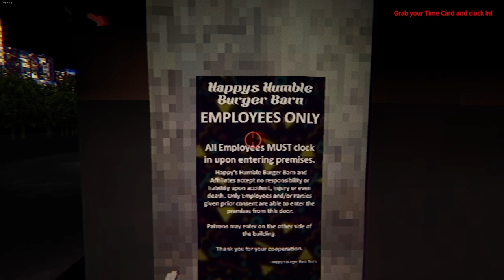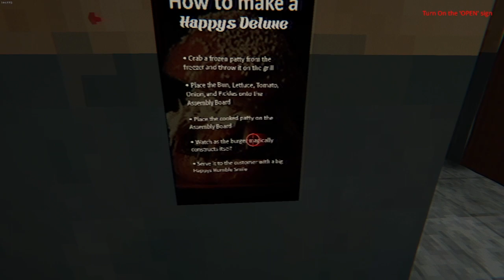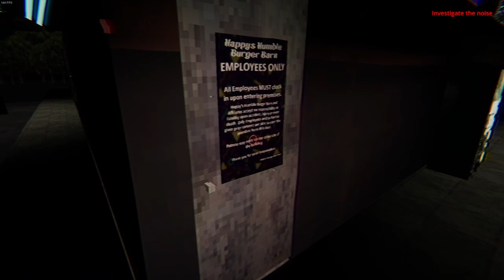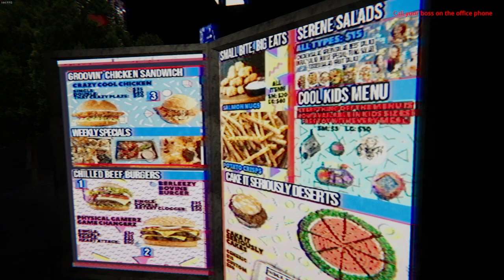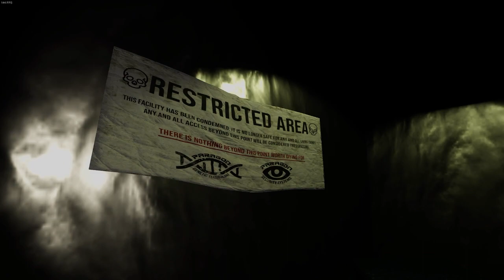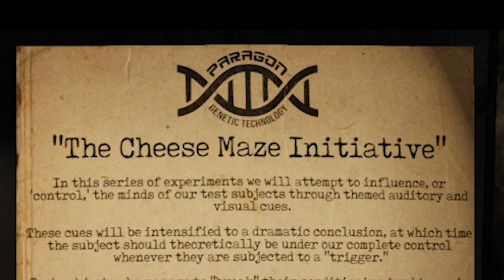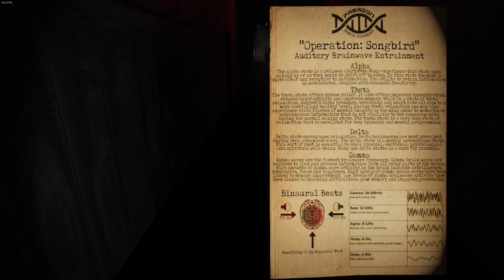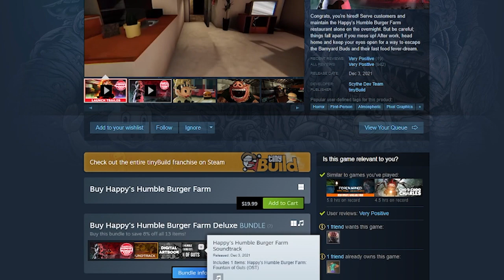Happy's Humble Burger Barn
Come on down to Happy's Humble Burger Barn where you can get great food for an affordable price! Just make sure sure not to look the big cow in the eyes and everything will be fine.